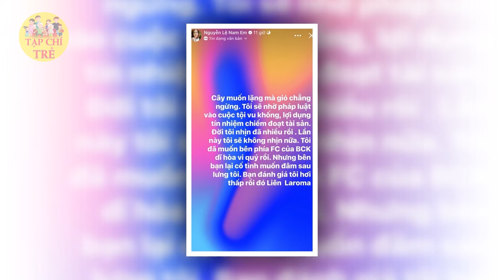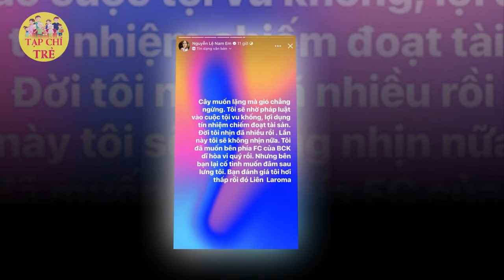Chồng sắp cưới tiết lộ Nam Em bị tâm thần cực nặng, đưa vào trại ngay và luôn